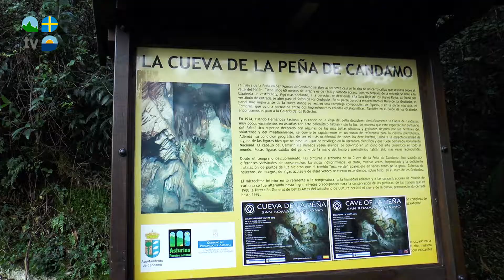Candamo - Turismo Asturias Televisión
Palacios, fresas y patrimonio cultural de la humanidad, Candamo.